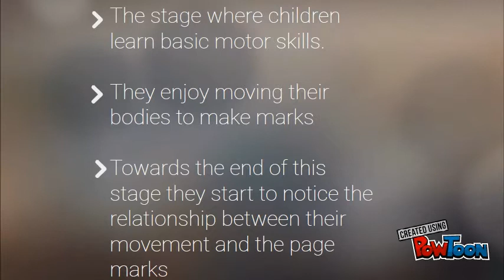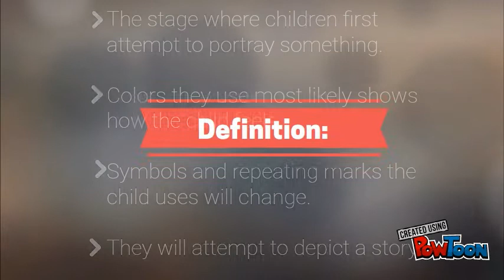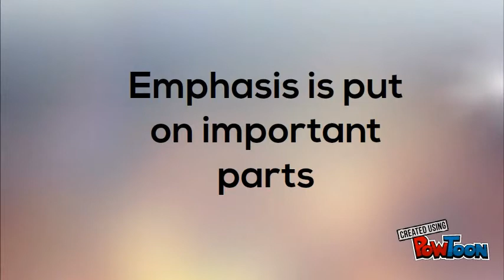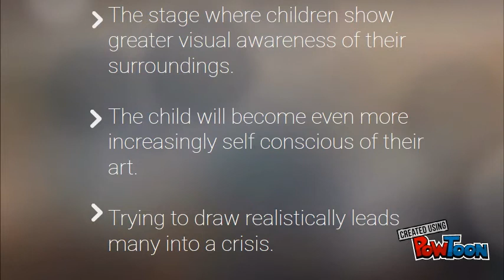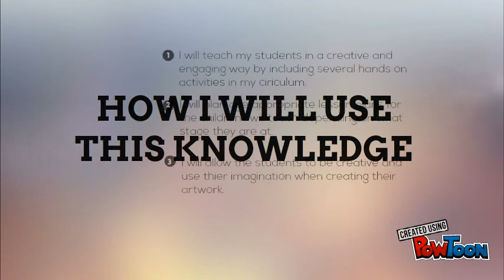Lowenfeld's 5 Stages